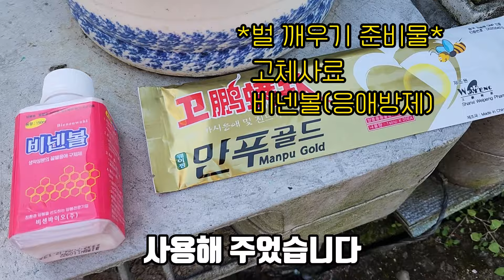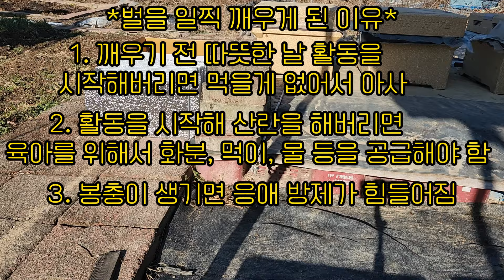양봉 공부하는 초보 beekeeper의 봄벌 깨우기 요점정리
안녕하세요!
드디어 양봉 영상으로 찾아왔습니다
2024년 1월 13일에 진행한 벌 깨우기 영상입니다

저는 오랜 기간 벌을 키워온 아버지의 영향으로
꾸준히 양봉을 접해왔습니다

그러던 중 2024년 1월에 공무원을 의원면직 하고
본격적으로 양봉 공부를 시작했습니다

나름대로 열심히 공부하고 정리한 내용입니다
양봉에 관심이 있으신 분들의 많은 관심 부탁드립니다😊